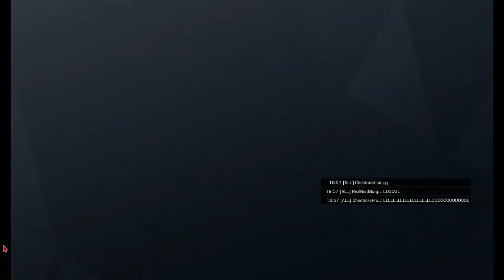stupid moments in Rainbow Six